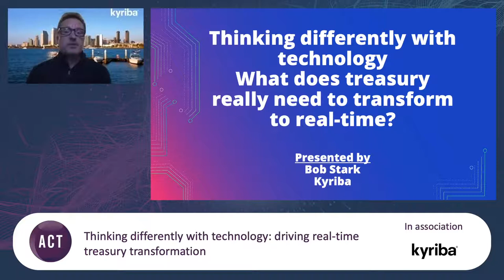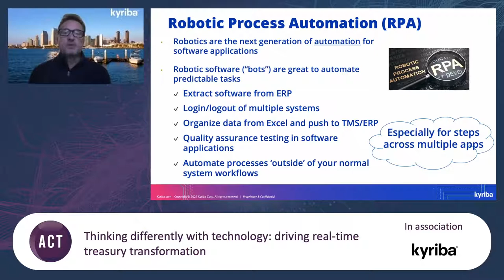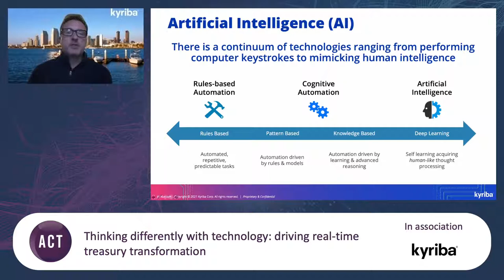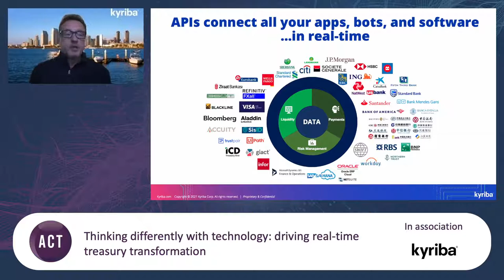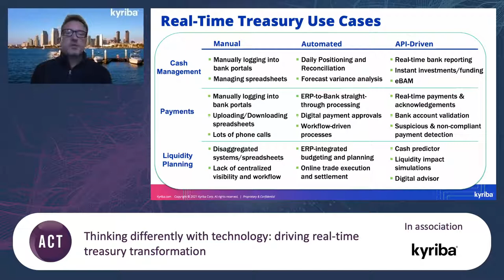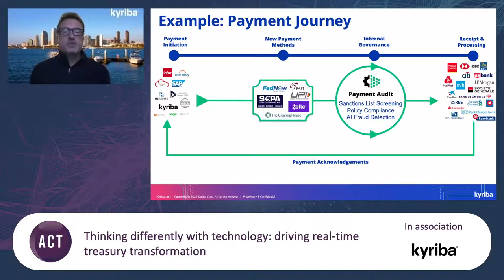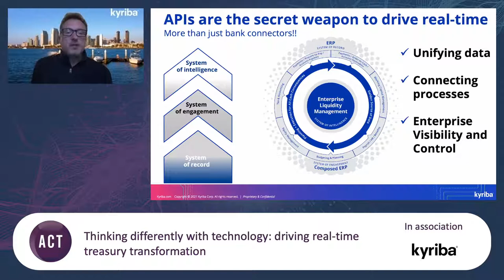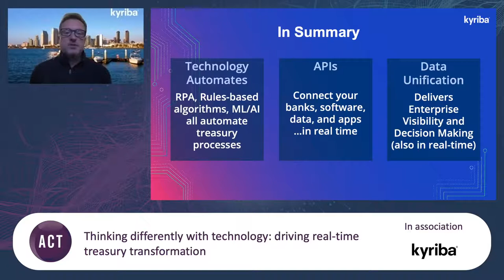Thinking differently with technology driving real time treasury transformation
New technology is continually being promoted to CFOs and Treasurers as the path to digital transformation, hyperautomation, and real-time business intelligence. Artificial intelligence, RPA, and APIs are potentially groundbreaking but without a data-driven strategy these are apps in search of a problem.In this session, we are going to think differently – about data, technology, and treasury transformation. We will explore how APIs unlock a matrix of new technology that can meaningfully improve treasury automation, intelligence, and real-time decisions. Using bank reporting and payments as a backdrop, we will share multiple viewpoints on technology transformation for real-time bank reporting, instant payments, fraud protection, governance and cost reduction.If you’re curious about what AI and machine learning should accomplish, if your treasury needs RPA bots, or wonder how technology is going to protect your team against payments fraud – this is the session for you.

Bob Stark, Global Head of Market Strategy, Kyriba